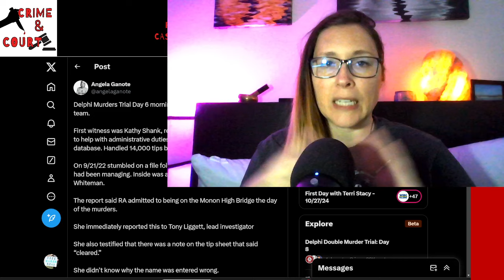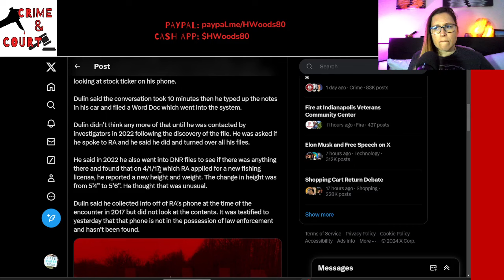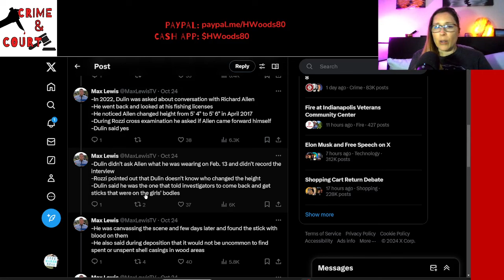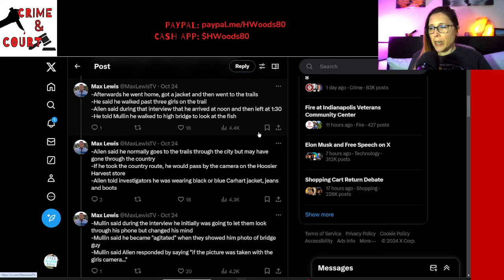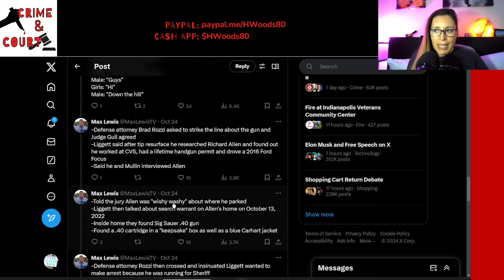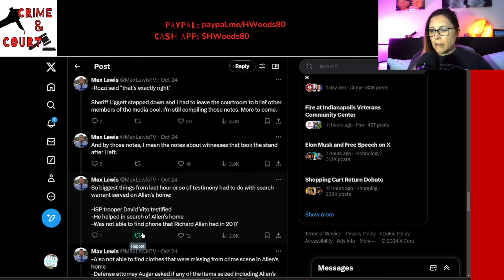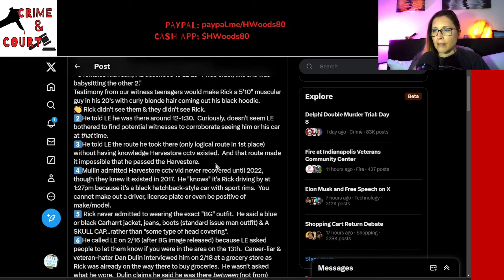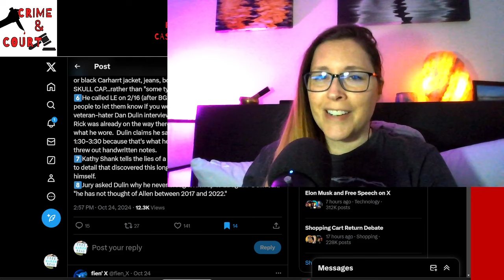The Trial of RichardAllen | Day 6 Testimony Recap (IN v Richard Allen)